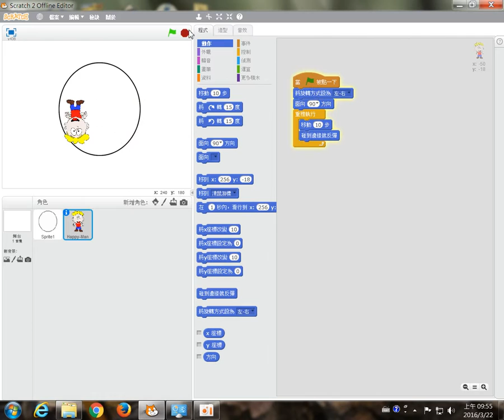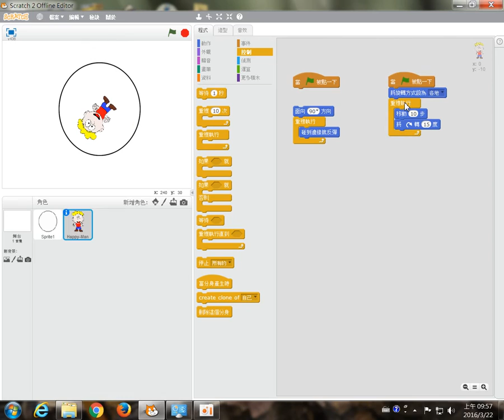SCRATCH2-第一課-04角色是否旋轉、程式是否執行